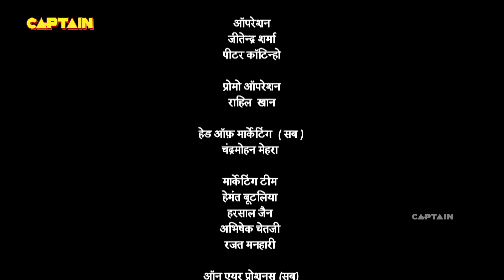गधे से इज्जत बचाने के लिए तथाचार्य ने खींचे अपने वस्त्र - तेनाली रामा - EP - 536, 537, 538, 539